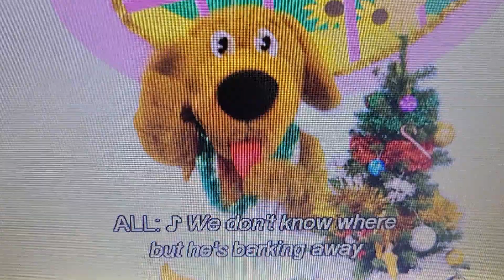wags is bouncing around the Christmas tree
from the wiggles go Santa go DVD